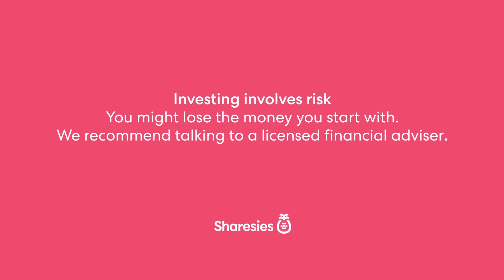The world's tiniest recession? With Brad Olsen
With New Zealand officially in what some have coined ‘the world’s tiniest recession’, what should investors be aware of?

We talk to Infometrics Chief Executive Brad Olsen about the state of Aotearoa’s economy—what’s driving this downturn, how specific industries will fair, and whether immigration and the upcoming election will have a material impact.